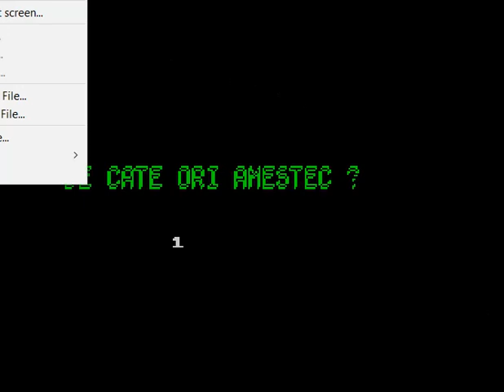Ala-Bala_Mutari (ZX Spectrum)